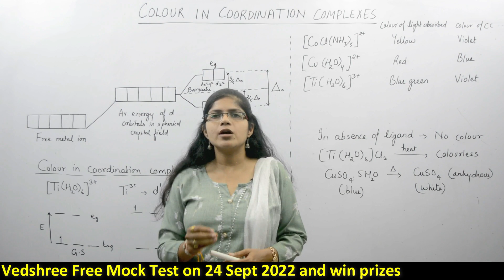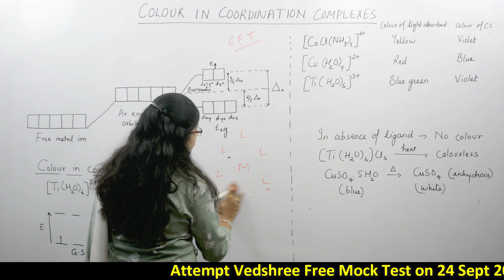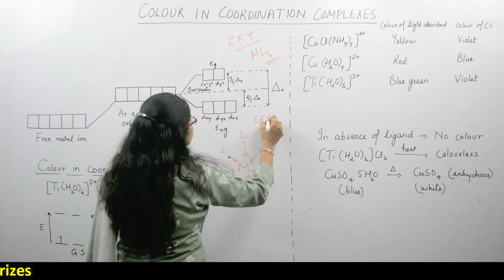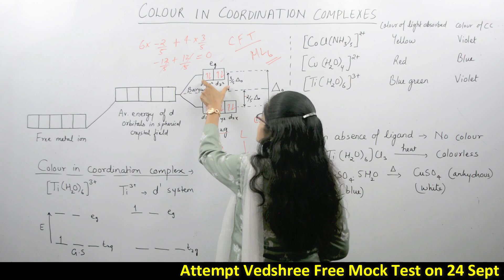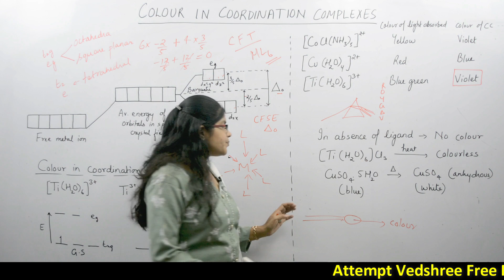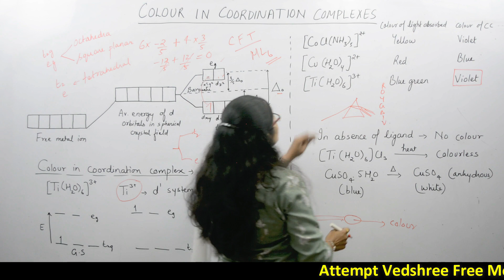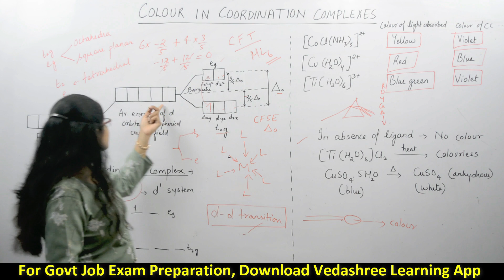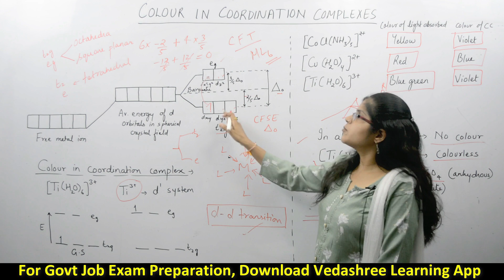Colour in coordination complexes|UKSSSC Lab Assistant Exam |Lab Assistant Chemistry |FSSO |Megha Mam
In this video megha mam tell you about Colour in coordination complexes for Lab Assistant Chemistry.